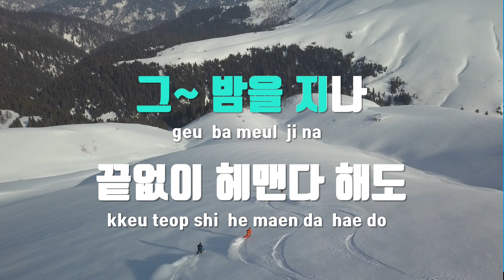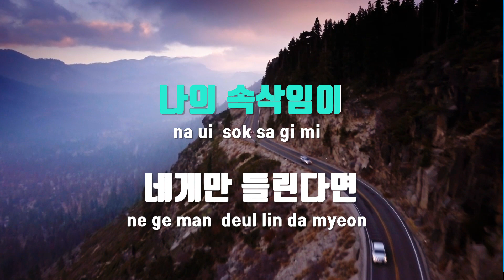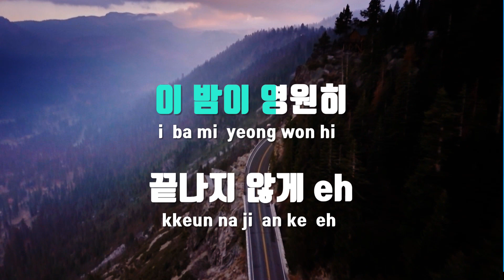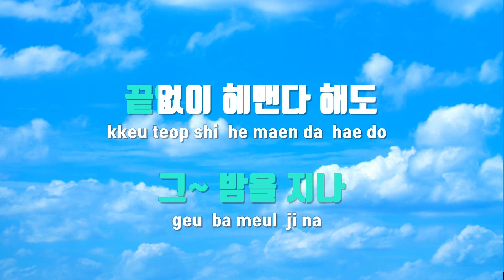[TJ노래방] Running through the night - 서리 / TJ Karaoke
Running through the night  --  서리(Seori)